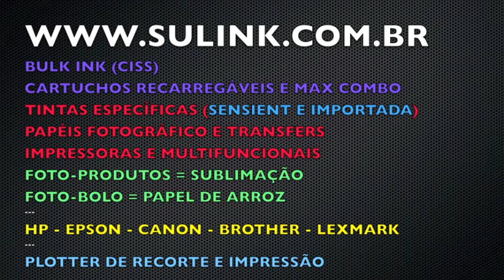Como trocar a Cabeça de Impressão da Epson T1110 A3 = SULINK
- Video tutorial de como trocar a Cabeça de Impressão da Impressora Epson T1110 e T1100. Nós da Sulink temos a cabeça nova disponível para venda e qualquer interesse e duvida entre em contato